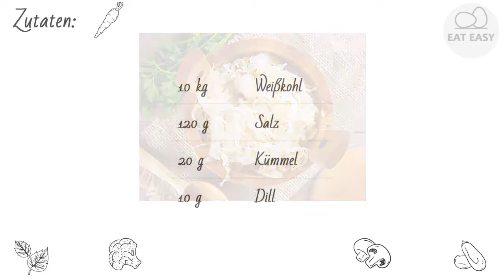Sauerkraut in einem Glas selbst gemacht VERSUCHEN SIE ES!